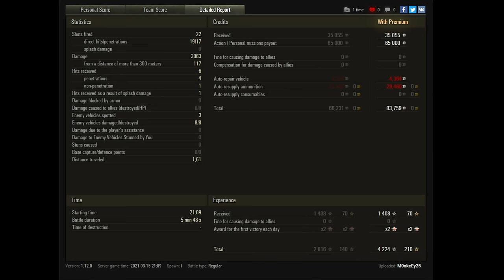World of Tanks - Monkey Business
Monkey business: Silly, mischievous, or deceitful conduct, as in "The teacher told the children to cut out the monkey business and get to work."  Yup.  That sums up todays' video.

Merchandise!

If you have a World of Tanks replay you'd like to submit, upload it to a hosting service like and email the link to your replay to .

If you have a World of Warships replay, consider using a hosting service like

Just be aware that I get hundreds of emails every week and I can't promise that I'll show what you send in.